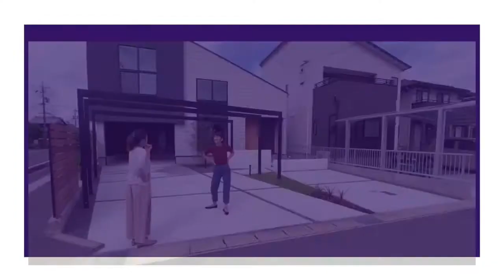#201-4【ルームツアー】‹コラボ企画・第一弾！！スタイリッシュで都会的なデザイン住宅›|新築戸建て|マイホーム|注文住宅|room tour|沖縄県・三重県四日市モデルハウス訪問ツアー【まとめ】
愛知と三重で事業展開しているオオトリ建築様のモデルハウスを訪問！！
沖縄カスタムとして商品開発決定ー！ご期待ください♪

木造戸建×デザイン
沖縄の住まいを”ココロオドルデザイン”に、をコンセプトに、デザイン性の高い戸建住宅のご提案を行います。

ただいま沖縄県内３会場にてモデルハウス完成見学会を開催中！
‹糸満市武富›‹南城市大里高平›‹沖縄市高原›

さらに沖縄の自然豊かな分譲地に新築戸建ても建築中！

－動画の目次－

0:00　Part1スタート！
0:37　コンセプト、外観説明
1:22　ガレージ
4:48　玄関
5:44　リビング
7:58　シューズクローク
9:23　キッチン
10:30　おまけMOVIE
11:22　コンタクト
11:37　Part2スタート！
12:21　キッチン
15:48　洗面、お風呂
20:10　トイレ
21:21　ガレージからの動線
22:06　空間を広く感じる工夫
23:02　2階セカンドリビング
23:55　おまけMOVIE
25:11　Part3スタート！
25:55　一番人気のフリースペース
27:50　2階紹介！
28:09　主寝室
29:49　オオトリのこだわり
30:40　子ども室
34:14　トイレ
36:08　エンディングトーク
37:52　おまけMOVIE